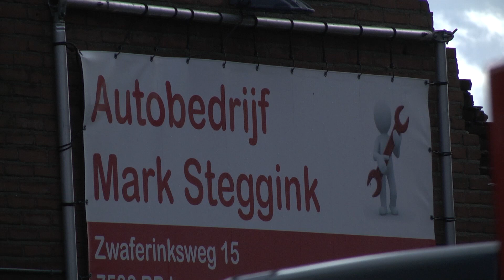Zeer grote brand bij autobedrijf in Losser (TV Enschede)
De brandweer heeft de zeer grote brand bij een autobedrijf in Losser onder controle. In het bedrijf brak donderdagochtend brand uit, die door de hulpdiensten direct werd opgeschaald. Door ontploffingsgevaar was het gebied lange tijd afgezet voor omstanders.